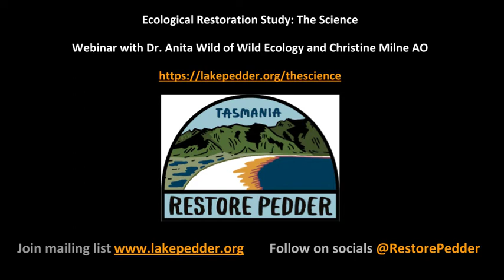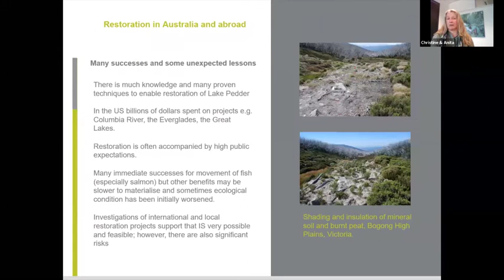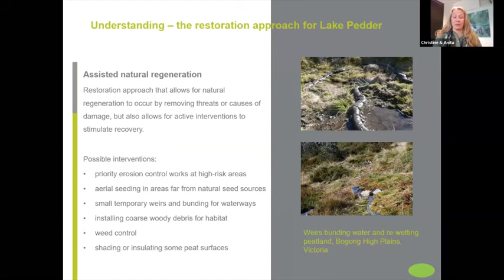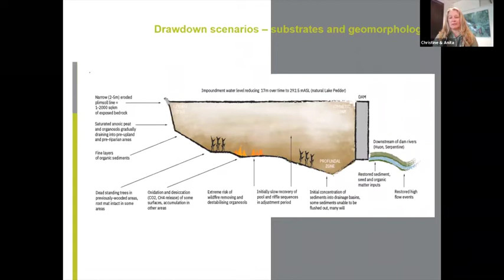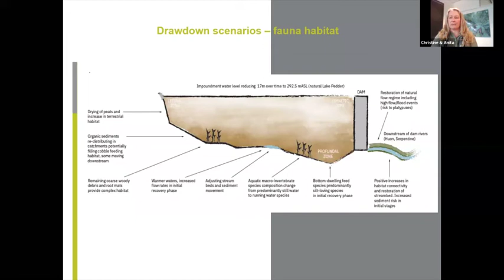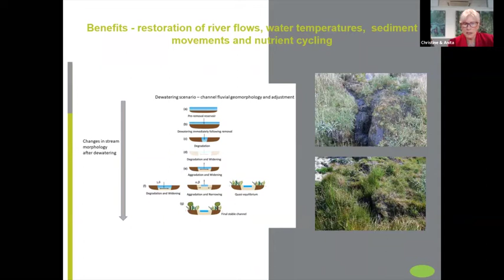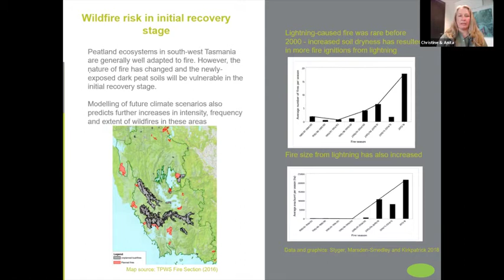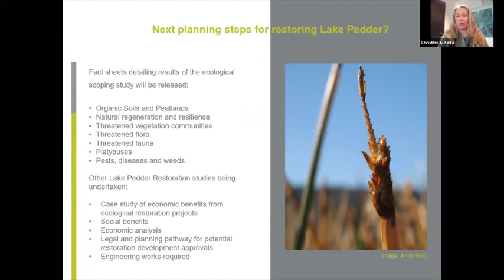The Science! Ecological Restoration of Lake Pedder, Study Results and Discussion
Restoring Lake Pedder is possible!
Dr Anita Wild is joined in conversation with Christine Milne AO, distinguished professor Jamie Kirkpatrick and Todd Dudley discussing the results of Dr Wilds Ecological Restoration Study for Lake Pedder.